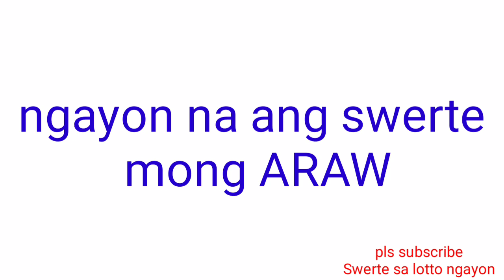Peryahan ng Bayan - PANGASINAN, ALBAY October 6, 2021 3RD DRAW RESULT